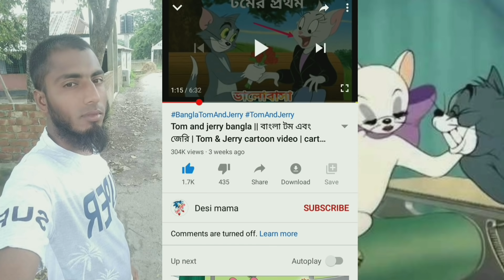Tom and jerry bangla | বাংলা টম এন্ড জেরি | Tom & Jerry cartoon video | cartoon 2020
Tom and jerry bangla | বাংলা টম এন্ড জেরি | Tom & Jerry cartoon video | cartoon 2020 | DESI MAMA

আরো নতুন নতুন টম এন্ড জেরি দেখতে ছাইলে
এখানে ক্লিক করো👇👇👇

👉Director : RUHULAMIN

👉Editor     : RUHULAMIN

👉Righter   : RUHULAMIN